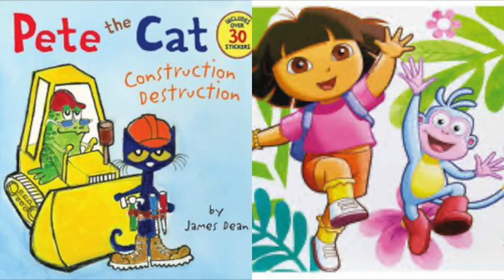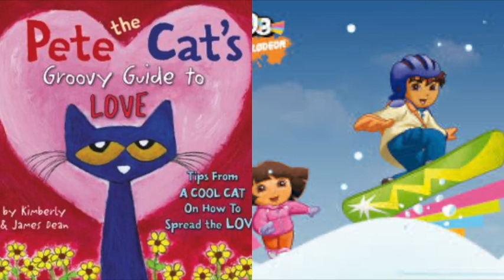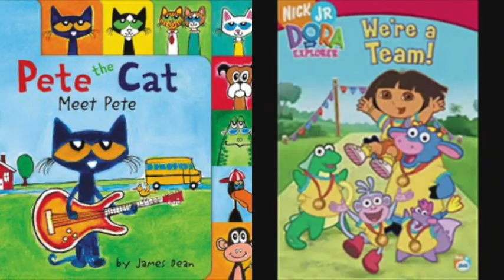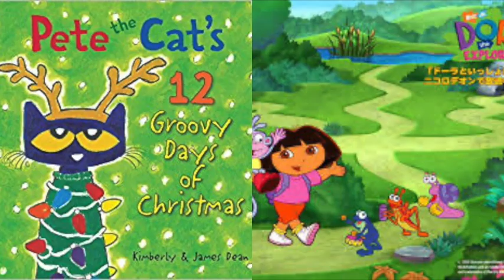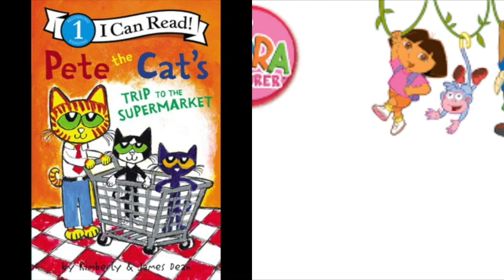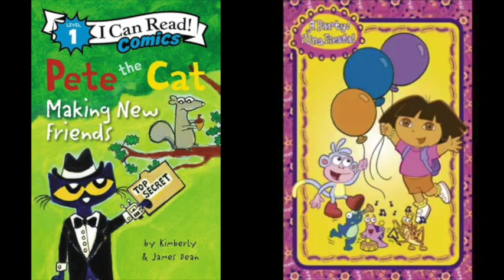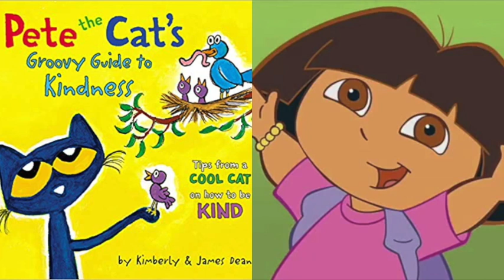Pete The Cat and Dora The Explorer Action Time Slideshow